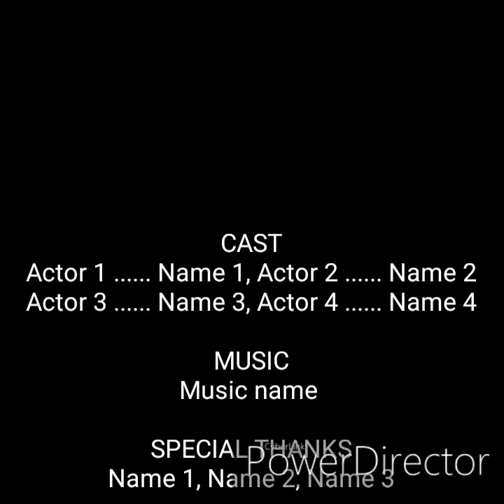Groom Plays Sextape of Cheating Wife During Wedding| A Chinese Man Shocks Friends and Family.